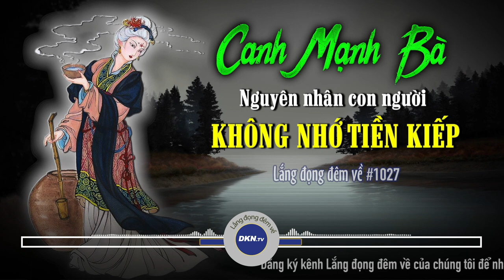#1027: Hé lộ nguyên nhân vì sao con người không nhớ được tiền kiếp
🌌 Lắng đọng đêm về số 1027: Canh Mạnh Bà cõi âm phủ: Hé lộ nguyên nhân vì sao con người không nhớ được tiền kiếp?
Quý vị thân mến, trong cõi nhân sinh, tại sao đa số người ta đều không có chút ấn tượng gì về tiền kiếp của mình? Rốt cuộc con người có kiếp trước và kiếp sau hay không? Nếu như có, tại sao trên đời lại có rất nhiều người không có chút ấn tượng gì về kiếp trước của mình? Và càng không biết là sau khi mình chết sẽ đi về đâu? Điều này có lẽ phải hỏi thần Mạnh Bà. Xin mời quý vị cùng tìm câu trả lời trong chương trình Lắng đọng đêm về ngày hôm nay.